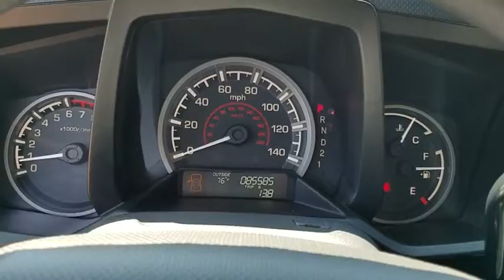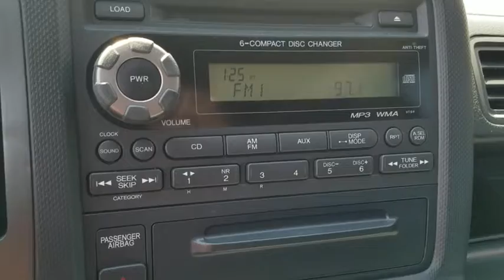2011 HONDA RIDGELINE Henderson, Las Vegas, Laughlin, St George, Flagstaff, AZ T172982A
Used 2011 HONDA RIDGELINE
2011 HONDA RIDGELINE RTS 4WD - Stock#: T172982A - VIN#: 5FPYK1F45BB007423

Excellent Condition. RTS trim. WAS $18,484, EPA 20 MPG Hwy/15 MPG City! Premium Sound System, 4x4, Multi-CD Changer, iPod/MP3 Input, BLACK TUBE SIDE STEPS, BLACK ROOF RACK, Aluminum Wheels, Trailer Hitch. AND MORE!br /br /KEY FEATURES INCLUDEbr /4x4, Premium Sound System, iPod/MP3 Input, Multi-CD Changer, Trailer Hitch. MP3 Player, Keyless Entry, Privacy Glass, Child Safety Locks, Steering Wheel Controls. br /br /OPTION PACKAGESbr /BLACK TUBE SIDE STEPS, BLACK ROOF RACK. Honda RTS with Dark Cherry Pearl exterior and Black interior features a V6 Cylinder Engine with 250 HP at 5700 RPM*. Serviced here, Non-Smoker vehicle, Originally bought here. br /br /EXPERTS REPORTbr /KBB.com's review says Its load and towing capabilities are perfect for weekend warriors and - more relevantly - those that own Honda's own motorcycles and ATVs.. Great Gas Mileage: 20 MPG Hwy. br /br /EXCELLENT VALUEbr /Was $18,484. br /br /Pricing analysis performed on 9/1/2017. Horsepower calculations based on trim engine configuration. Fuel economy calculations based on original manufacturer data for trim engine configuration. Please confirm the accuracy of the included equipment by calling us prior to purchase. br /
Child-Proof Rear Door Locks,Dual-Stage/Dual-Threshold Front Airbags,Front Side Airbags w/Passenger Occupant Detection,LATCH Child Safety Seat Anchors,Security System,Side Curtain Airbags w/Rollover Sensor,10-Way Power Driver Seat,12-Volt Power Outlets,160-Watt 7-Speaker Sound System,Adjustable Front Seat-Belt Anchors,AM/FM 6-Disc CD/MP3/WMA Stereo,Dual-Zone Automatic Climate Control,Power Door Locks,Power Windows w/Driver Side Auto Up/Down,Steering Wheel-Mounted Audio Controls,Steering Wheel-Mounted Cruise Control,Automatic Heated Wiper Zone,Dual-Action Tailgate,Front & Rear Heavy-Duty Tow Hooks,In-Bed Trunk,Integrated Bed Lights w/Auto-Off Timer,Integrated Class III Trailer Hitch,Multi-Reflector Halogen Headlights w/Auto-Off,Power Folding Exterior Mirrors,Power Sliding Rear Cabin Window,Remote Entry System,Variable Intermittent Windshield Wipers,4-Wheel Disc Anti-Lock Brakes,Electronic Brake Distribution,Tire Pressure Monitoring System,Variable Power Rack & Pinion Steering,Vehicle Stability Assist w/Traction Control